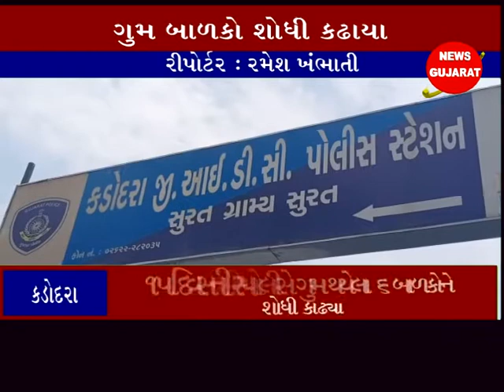કડોદરા ઃ જીઆઇડીસી પોલીસે ગુમ થયેલા ૬ બાળકોને શોધી કાઢ્યા